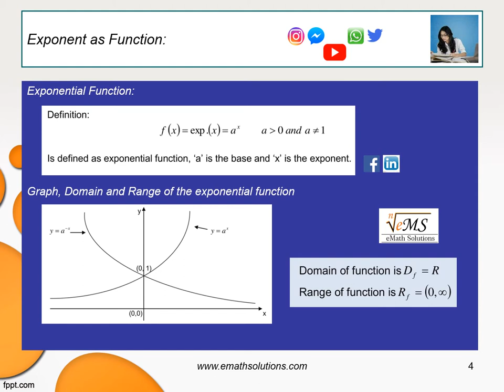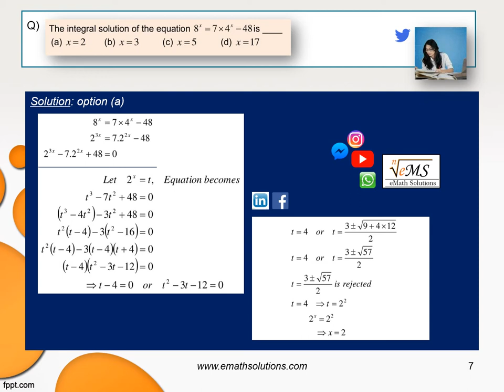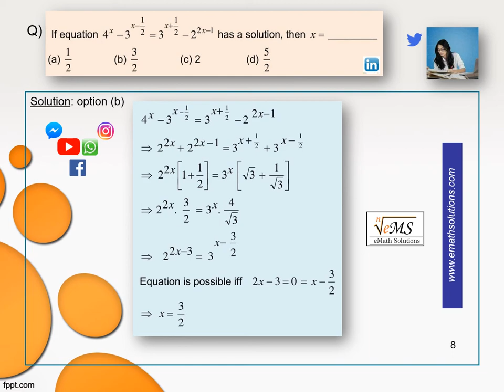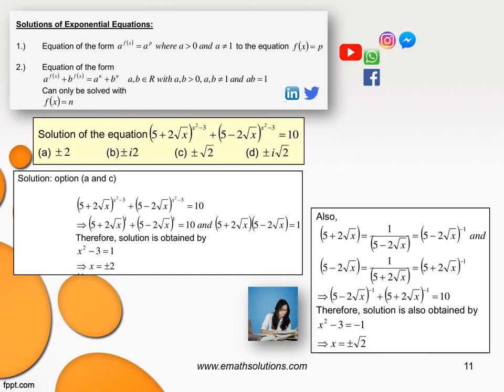Indices & Exponents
Definition, Algebra (Rules) and Inequalities along with assorted Questions
Also check out other videos on different concepts in mathematics.